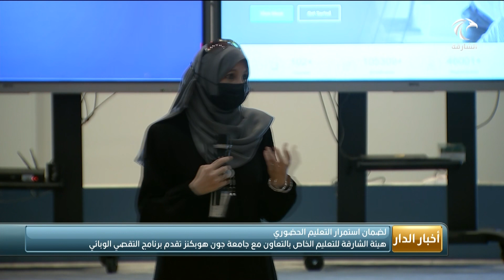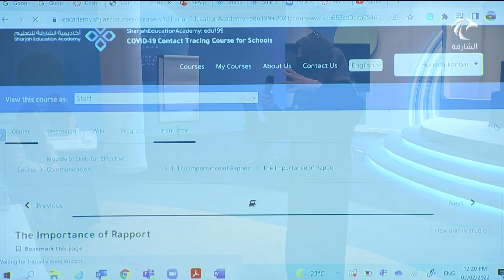مستجدات "كوفيد-19" في الإمارات | 05-02-2022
- هيئة الشارقة للتعليم الخاص بالتعاون مع جامعة جون هوبكنز تقدم برنامج التقصي الوبائي